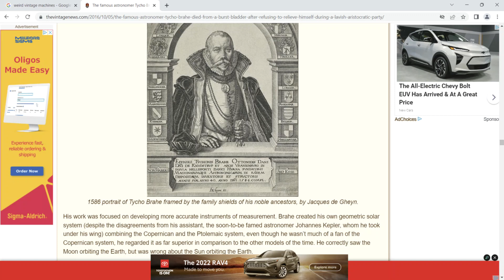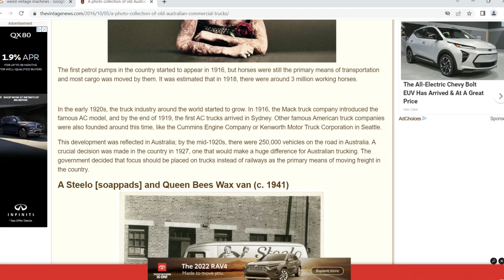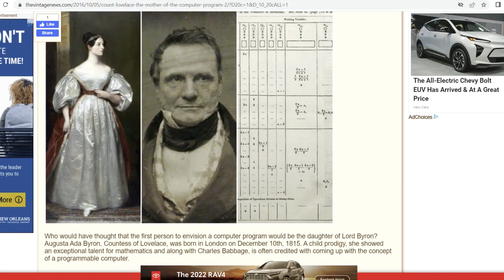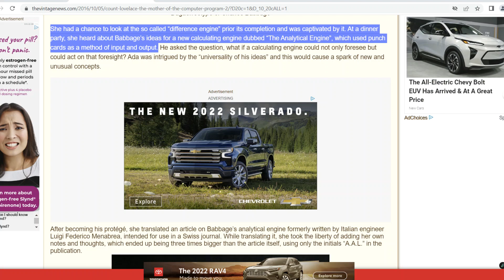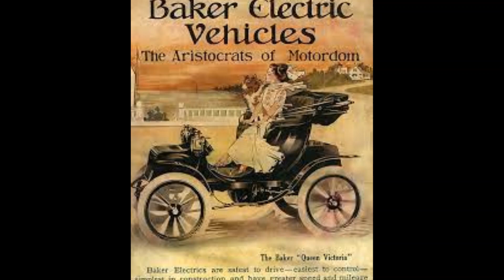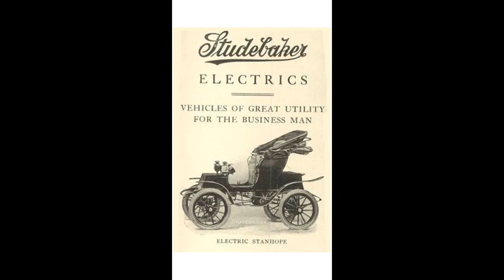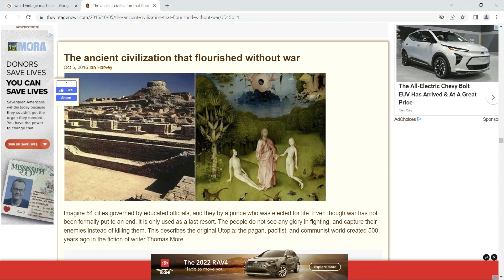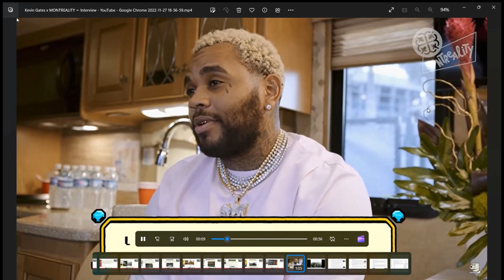There Is Nothing New Under The Sun/ It Is Here To Stay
From thousands of years ago, to current, we see the ruins, we see the deletion of the old world. Nothing was not destroyed or stolen, Only knowledge can bring it back.